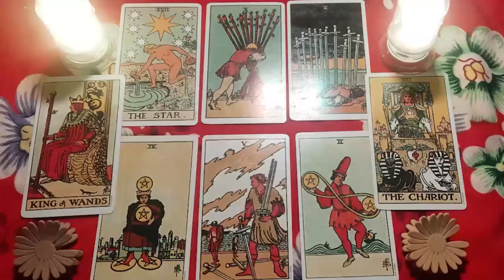GEMINI I CAN'T TAKE THIS ANYMORE! THEY'RE GOING TO SURPRISE YOU WITH HOW THEY TAKE ACTION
Gemini Love
Gemini 2024
Gemini today
Gemini MARCH